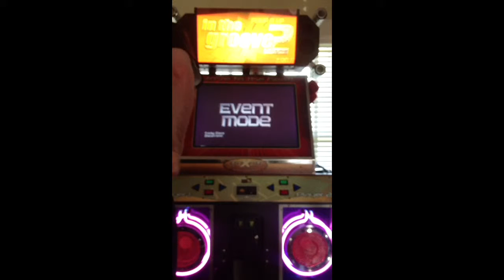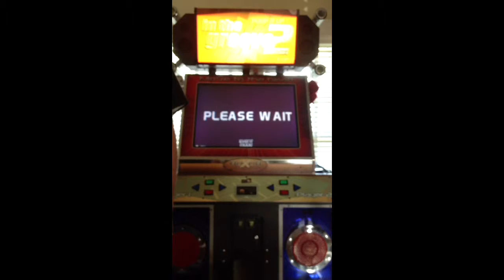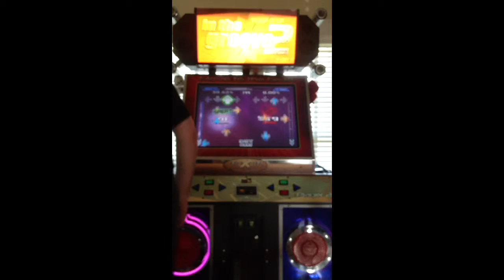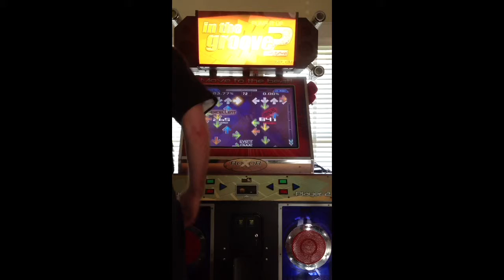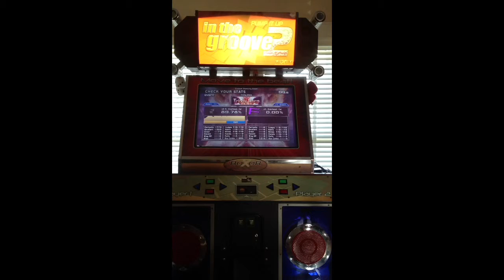Wolfman2000 playing Tricky Disco Extended Version on Legoman's Dedicab